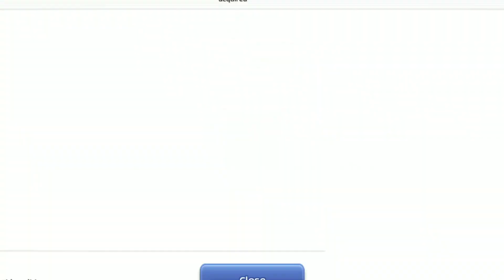DA Divine Avenger Tank Support (WOC) RagnaroK Mobile Oct,22,2023